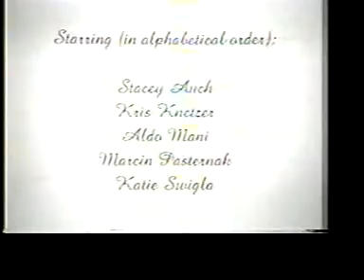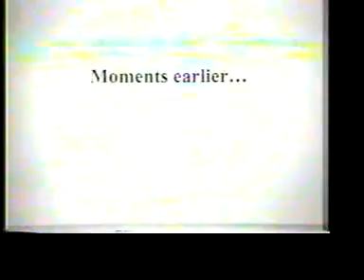The Shakedown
The first film I was ever part of... I think you will enjoy.